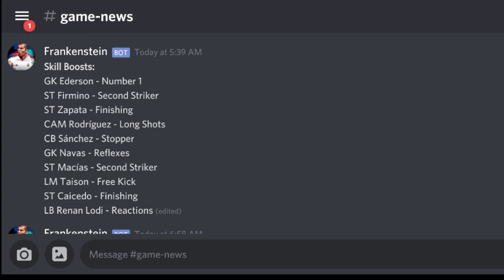HUGE PACK OPENING|Pulled 4 Elite In a Pack|New Event Leaks & Our First Look at Icons|FIFA Mobille 20